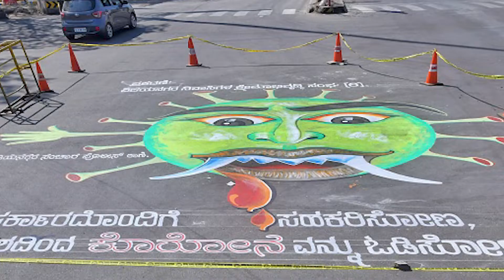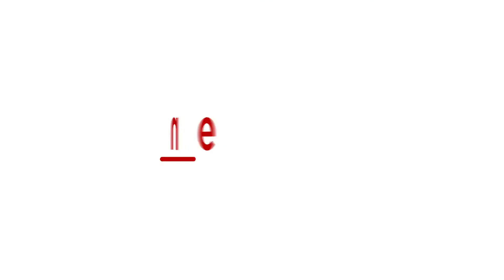Bengaluru to totally seal certain areas to blunt coronavirus spread?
With 5 cases of coronavirus, Padarayanpura ward in Bruhat Bengaluru Mahanagara Palike (BBMP) has been chosen as the first one to be sealed. This would mean no one can from the ward will be allowed outside and none from other areas can enter here.

The idea of total contingent will be implemented with the help of police and health officials.

Only essential services will remain functional. The Palike hopes to seal other wards as well to blunt the virus spread.